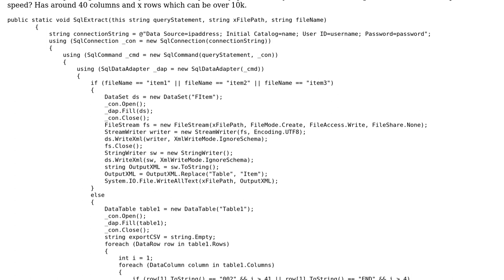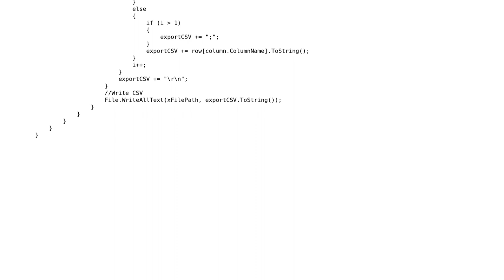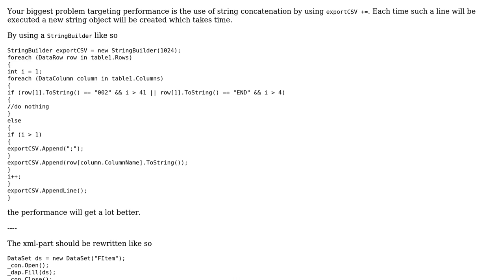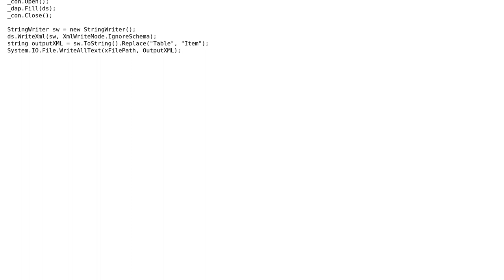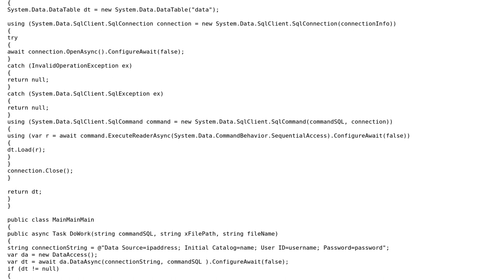Export sql data to xml and csv (3 Solutions!!)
Export sql data to xml and csv

With thanks & praise to God, and with thanks to the many people who have made this project possible! | Content (except music & images) licensed under CC BY-SA | Music | Images & others | With thanks to user yob user QuickSilver user Heslacher user BCdotWEB and the Stack Exchange Network Trademarks are property of their respective owners. You are responsible for your own actions.